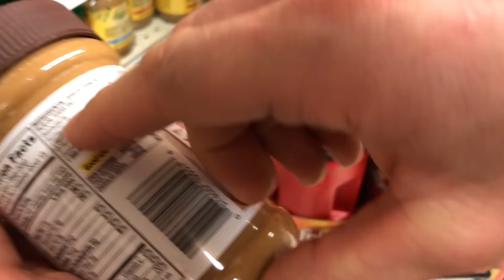AVOID These 2 Types Of Peanut Butter (You're At Risk Of Belly Fat & Fatal Disease)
What is up, SixPackAbs.com? Thomas here with another video on foods you have been eating that you think are healthy, but really, are doing the opposite for your fat loss and muscle building.

I'm going to go over the 3 types of peanut butter that you run into at the grocery store - 2 of them you need to ABSOLUTELY avoid. Let's get to it:

1:00 - "The Basics"

These contain what's known as Hydrogenated Oils (usually hydrogenated SOYBEAN oils). You see, soy is extremely phytoestrogenic and causes low testosterone and high estrogen levels. This causes burning fat to become much more difficult.

The hydrogenation process causes artificial hydrogen to be added to a fat molecule, resulting in a trans fat - a poison that doesn't exist naturally, with the exception of a little amount in cow's milk.

The problem with trans fats is that compared to standard regular fat (cis) that takes 18 days to break down in half, trans fat takes around 51 days to breakdown in half... That's nearly 3 times as long! Trans fats not only end up clogging your arteries but slows down other enzymatic processes.

3:24 - "The Naturals"

Yes, they don't contain hydrogenated oils like the regular peanut butter, however, they still contain a bunch of sugar and palm oil.

When palm oil is added to a refining process, it creates glycidyl fatty acid esters that are both genotoxic (DNA-altering) and carcinogenic (Cancer-causing).

These "natural" peanut butter options still contain monoglycerides - fatty acid molecules bound to a glycerin - and diglycerides - two fatty acid molecules bound to a glycerin. This makes it dangerously close to being a triglyceride and trans fat, and we don't want that.

5:13 - "The Real PB's"

True peanut butter normally only contains peanuts and salt. A rule of thumb to life by when getting peanut butter is to simply look for those 2 ingredients and NOTHING else - you just don't need it.

You are trying to get the benefits from the oils in the peanuts - the Omega 3 & 6 - so don't muddy the waters with the extras that are clearly going to hold you back from burning fat and getting those six pack abs.

Going organic is the way to go - they are free of organophosphates and carbamates, thus reducing the likelihood of petrochemical (causes birth defects and degenerative disease) exposure.

5:54 - Alternatives To Peanut Butter

Get some almond butter. Make sure to look for smooth almond butter when getting it.

Like I said, it's not worth saving the extra couple bucks on the cheaper basic or "natural" peanut butter at the grocery store - less is more. Peanuts and salt is all that you should read on the label.

Train Smart,
-Thomas